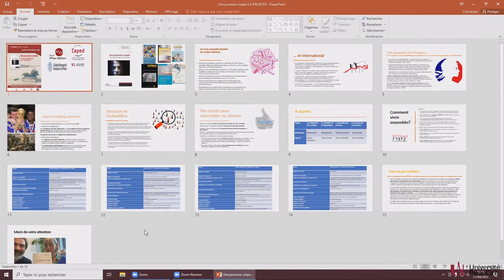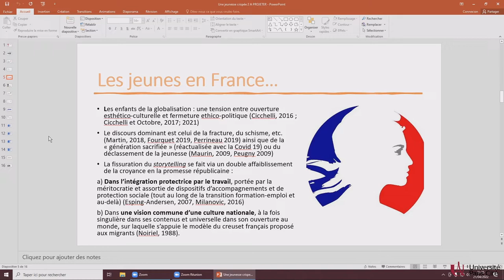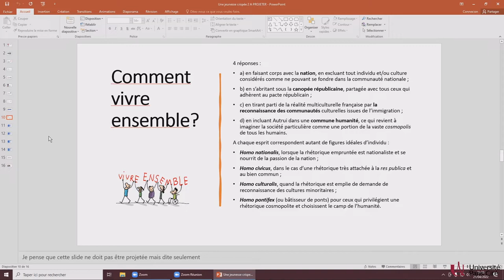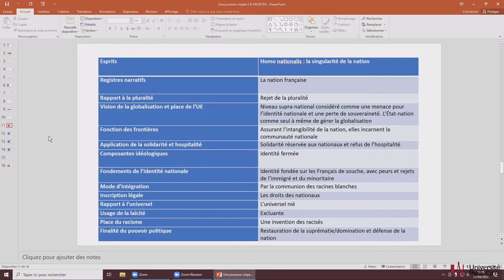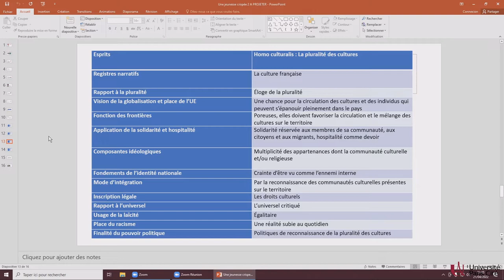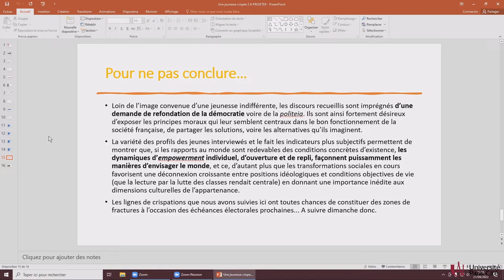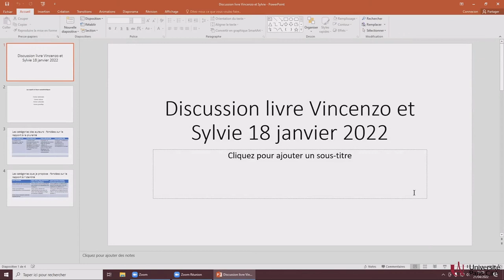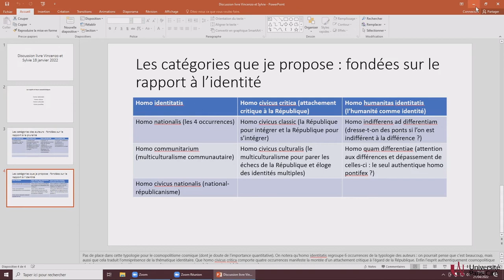Ceped Page à Page, 21avril 2022, Une jeunesse crispée - V. CIcchelli et S. Octobre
Une présentation de Vincenzo Cicchelli, sociologue Université Paris Cité-Ceped  et Sylvie Octobre, sociologue au Centre Max Weber, Lyon St Etienne,
avec Alain Policar, sociologue et politologue associé au Cevipof/Science Po et Anne Muxel, sociologue et politologue au CNRS - Cevipof/Sciences Po.

La longue suite de crises globales (économiques, migratoires, sociales, sécuritaires et politiques) que traverse la France depuis le début des années 2000 a profondément bouleversé le lien social et a eu un impact sur la façon dont la jeunesse conçoit le vivre ensemble. Face au creusement des inégalités, à la perte de confiance dans les institutions démocratiques, à la montée en puissance du communautarisme, à la crise du modèle républicain et au retour du nationalisme, cette génération est plus que jamais en quête d’un récit qui unirait les Français par-delà leurs divisions de genre, d’origines sociales et ethniques.
Cet ouvrage alerte sur les crispations des jeunes et invite les adultes (décideurs, responsables politiques, éducateurs, parents) à leur proposer un récit du vivre ensemble renouvelé, avant que leurs inquiétudes ne s’expriment dans les urnes.